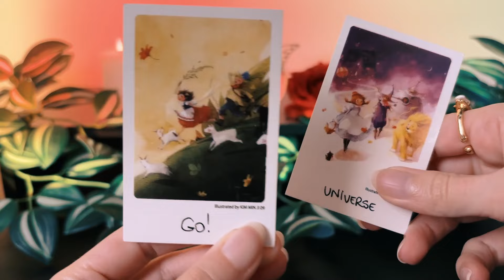The GOOD NEWS You Never Saw COMING! *Life Changing* 1MIN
Only Good news awaits you in this magical tarot reading 🎴
Explore this new 1 Minute tarot prediction format. I got inspired by YouTube shorts to provide you guidance in just a few seconds. Quick and straight to the point to highlight what you are currently manifesting in your life!
🎴 Couple Decks l Yes or No? 📓 My Books Of Answers ↑